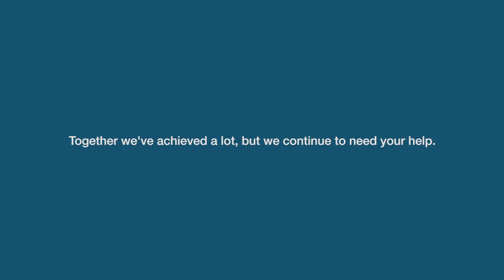Claire shares her story